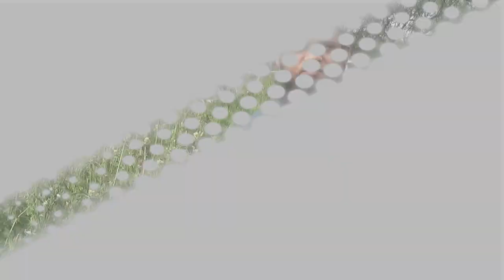Milk Thistle Ke Fayde,Milk Thistle Liver Detox Herb(جگرکی اصلاح کےلئےعجیب جڑی بوٹی)by Hakeem sajid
Tibb e Nabvi sy dubly patly jism aur pichky gaal ka bemisaal ilaj (PART 2) By //HAKEEM SAJID //2020

Tibb e Nabvi sy dubly patly jism aur pichky gaal ka bemisaal ilaj (PART 1) By //HAKEEM SAJID //2020

Hakeem Sajid Facebook Official Page

.Tages.